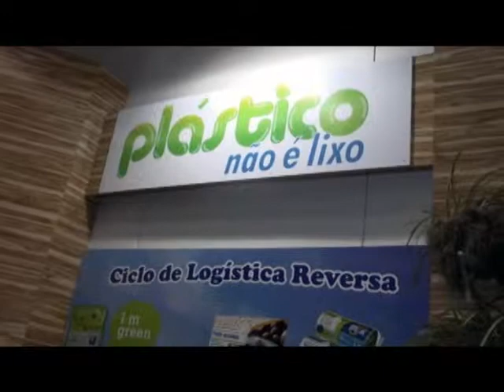Apas 2012_02